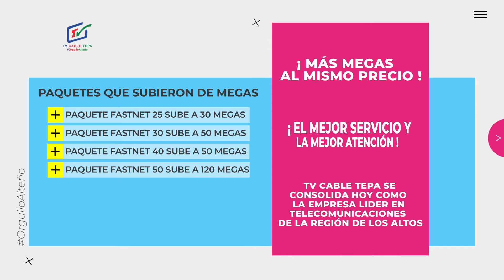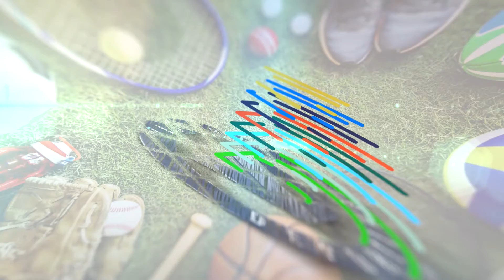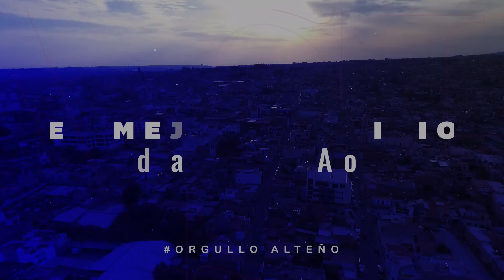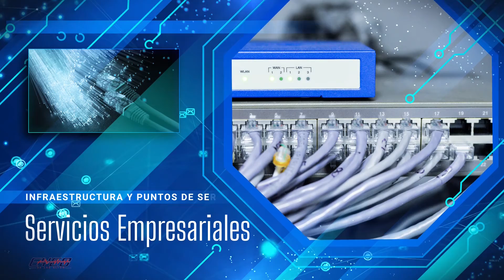VISION DEPORTIVA 19 DE OCTUBRE DE 2022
Programa Visión deportiva, esta semana con Chava Deportes y Josúe Tovar, en una producción del canal 17 de TV Cable Tepa, la televisión de los alteños.